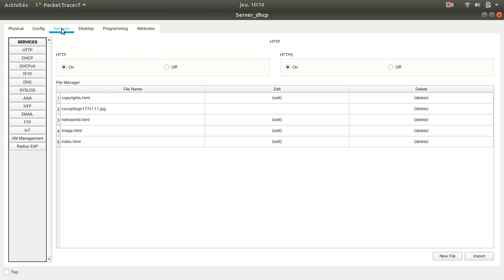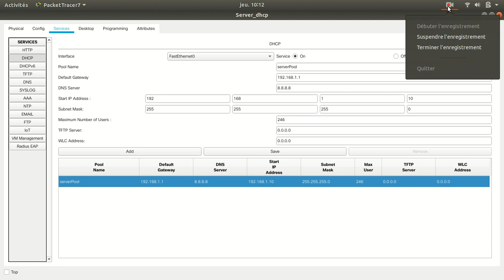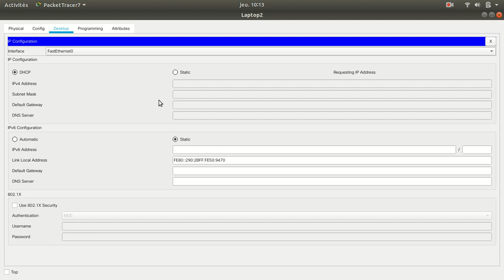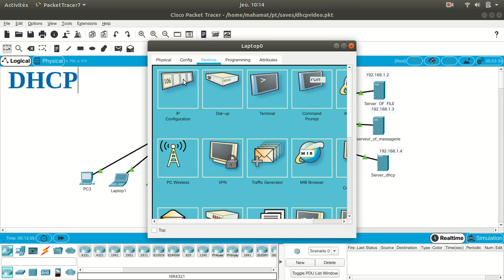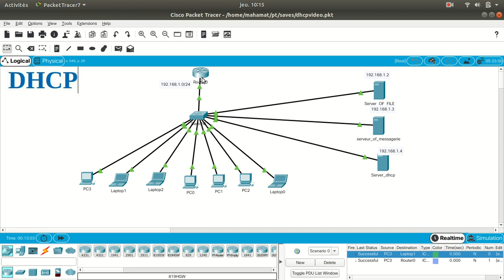LA MISE EN PLACE D'UN SERVEUR DHCP SOUS PACKET TRACER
CE VIDÉO TRAITE LE PROTOCOLE DHCP ET SA CONFIGURATION AU NIVEAU DE SERVEUR SERVEUR DHCP.
DHCP(DYNAMIC HOST CONFIGURATION PROTOCOL) EST UN PROTOCOLE QUI PERMET D'ATTRIBUER LES ADDRESSES IP DE FAÇON DYNAMIQUE
LE SERVEUR DHCP UTILISE LE PORT 67
LE CLIENT DHCP UTILISE LE PORT 68

** PETIT BONUS **